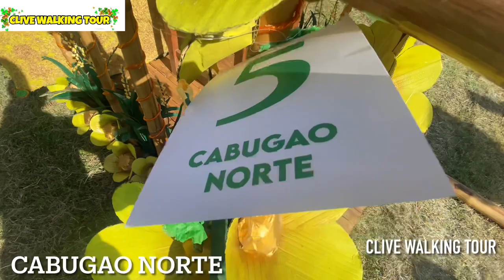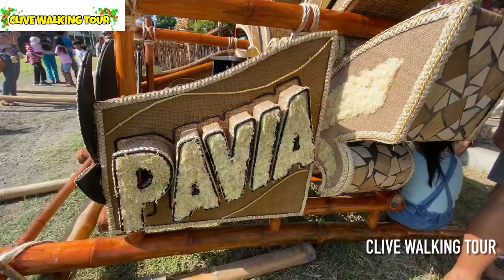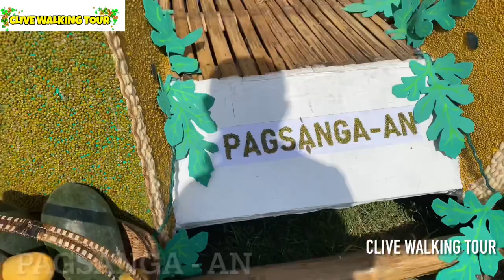WOW!ANG GANDA NG MGA CAROZZA - CARABAO CAROZZA FESTIVAL 2022 PAVIA,ILOILO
PAVIA ILOILO - CARABAO CAROZZA FESTIVAL 2022 MAY 3,2022